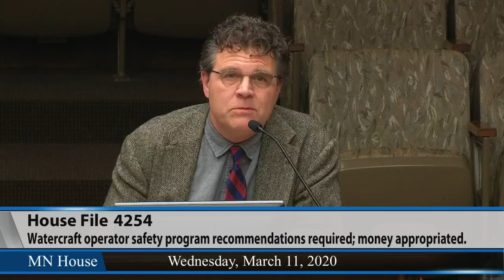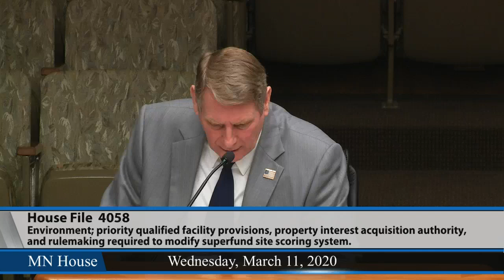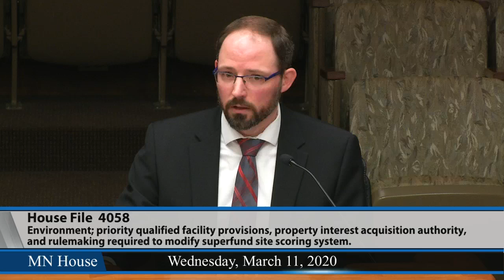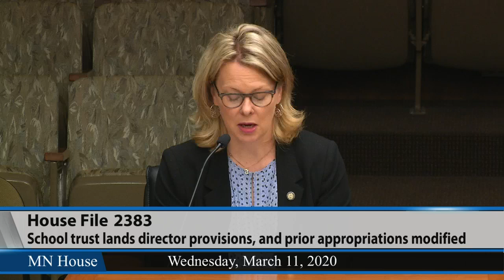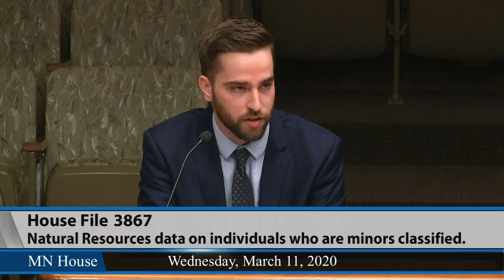House Environment and Natural Resources Policy Committee 3/11/20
00:28 - HF4254 (Persell) Watercraft operator safety program recommendations required, and money appropriated.
15:31 - HF4058 (Persell) Environment; priority qualified facility provisions modified, property interest acquisition authority modified, and rulemaking required to modify superfund site scoring system.
33:38 - HF4286 (Persell) Environment enforcement authority modifed.
41:21 - HF2383 (Sandstede) School trust lands director provisions modified, and prior appropriations modified [limited testimony, as the bill received a full hearing last year].
46:51 - HF3867 (Moller) Minors; Natural Resources data on individuals who are minors classified.
54:06 - HF3847 (Mann) Single-use plastic bag fee required, discretionary fees on other bags authorized, and civil penalties provided.
1:20:04 - HF3338 (Mann) Plastic straws prohibited to customers unless requested.
1:27:17 - HF848 (Swedzinski) Shotgun zone for taking deer eliminated.